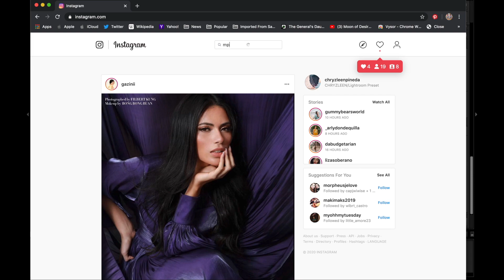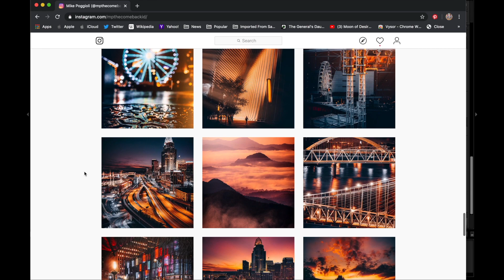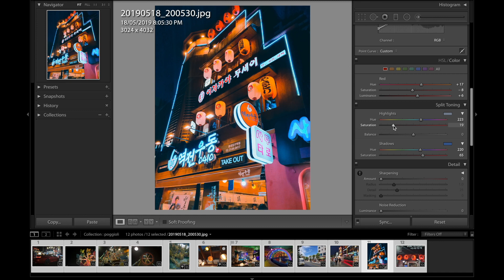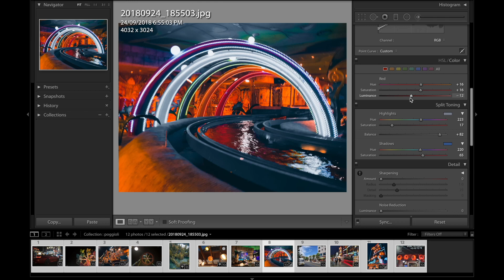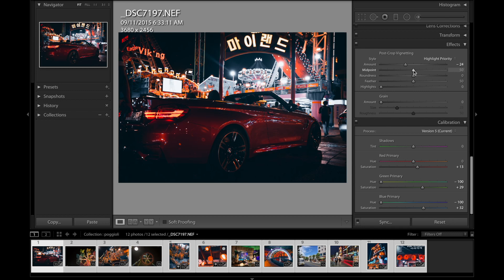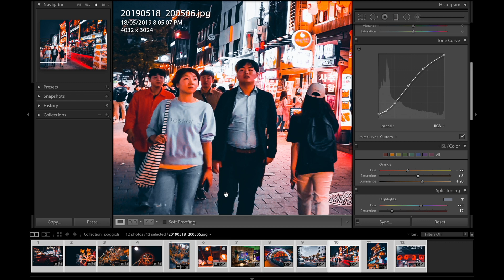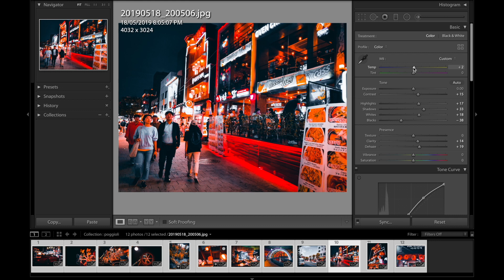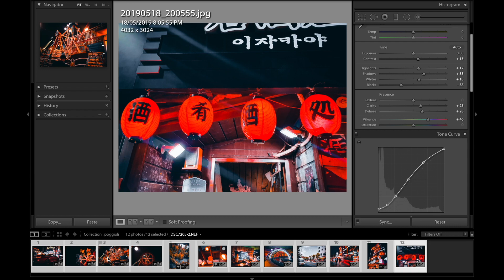How to edit like mpthecomebackid/Mike Poggioli-Lightroom presets free DNG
Feel free to comment, suggest or If you want me to imitate/copy others color grading that you'd like just comment down below, I usually charge customize presets, but i will do it for free exclusive here on our youtube channel. So grab the opportunity now!!